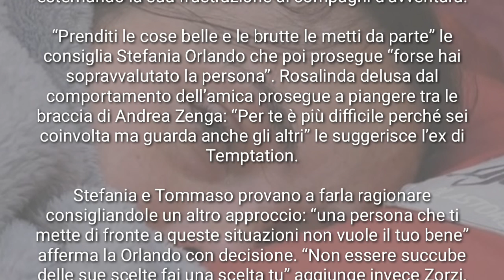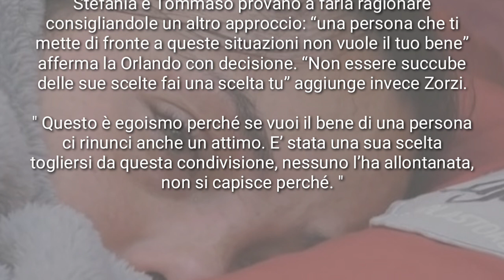ROSALINDA PIANGE DOPO LE PAROLE DURE DI DAYANE " ME NE VOGLIO ANDARE, NON C'È LA FACCIO PIÙ "